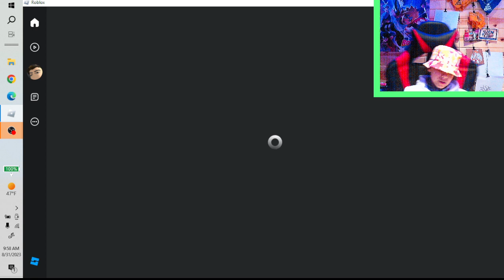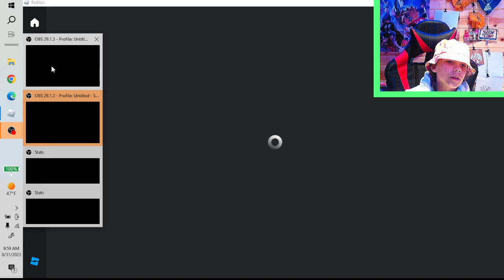Playing Roblox With Penguin Hawk Gaming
Hello! In this video I play Cart Ride Around Nothing with @torttl744 Go sub to him and me